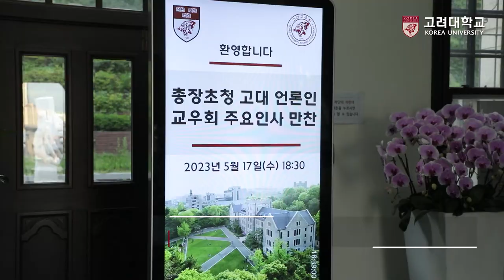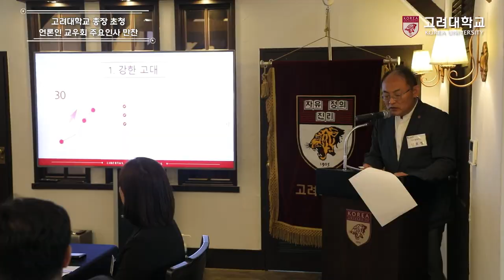[고려대학교 Korea University] 총장 초청 언론인 교우회 주요인사 만찬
장소: 고려대학교 본관 4층 프레지던트 챔버